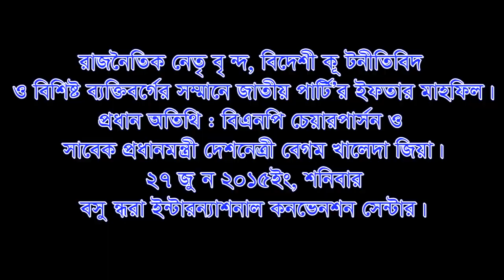bnpbd.org | Khaleda Zia joined an iftar program, hosted by Jatiya Party (Kazi Zafar Ahmed)